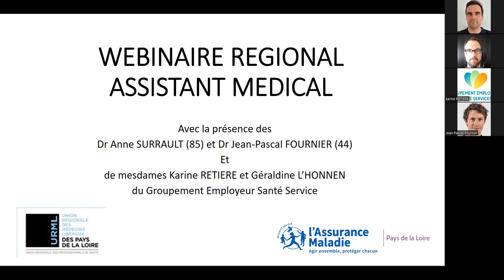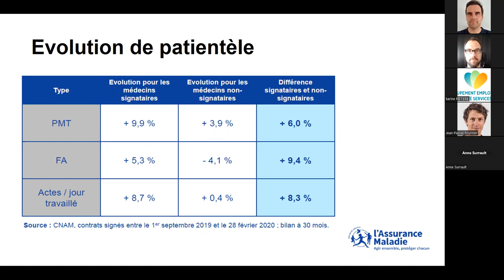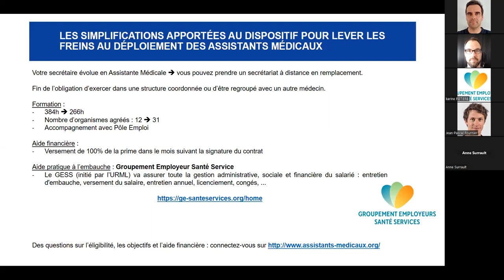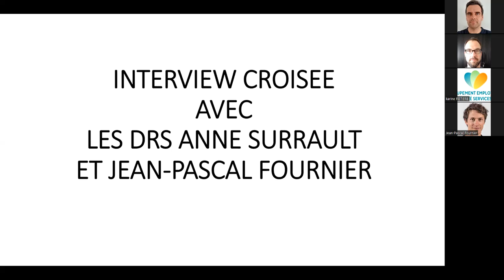Comment collaborer avec un assistant médical - Webinaire régional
Webinaire régional sur la collaboration avec un assistant médical, avec les interventions du Dr Anne Surrault et du Dr Jean-Pascal Fournier et de mesdames Karine Retiere et Géraldine L'Honne du Groupement Employeur Santé Services.

👉 Vous souhaitez savoir si vous êtes éligible au dispositif d'aide à l'embauche d'un assistant médical ?